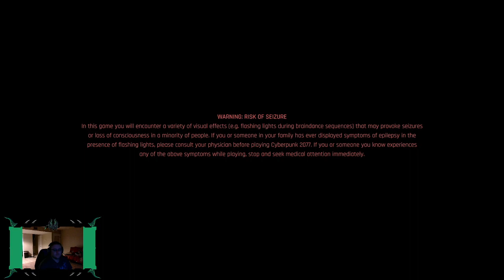Cyberpunk 2077 | Let's Finally Upgrade Our Cyberdeck